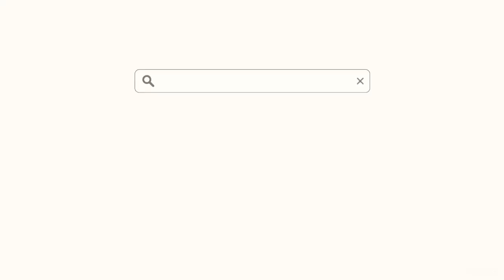Miniso haul, everything pink!!! More gifts??? || ISHITA ARORA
Everything in PINK from Miniso!!

Chapters
0:00 - intro
0:19 - yapping
1:40 - Haul
3:20 - gifts